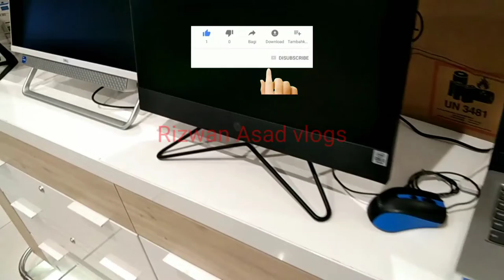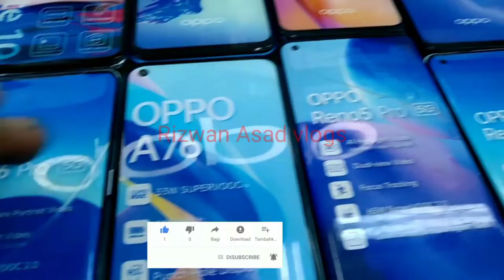huawei hp acer laptop price in saudi arabia and mobils oppo huawei redmee samsong lulu market Rizwan